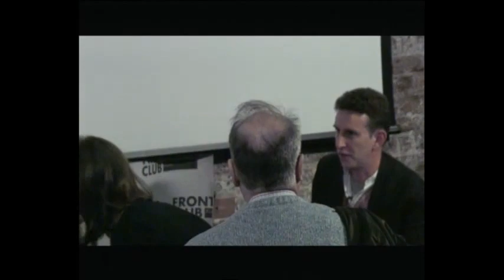In the Picture: Brave New Burma with Nic Dunlop | Frontline Club Talks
Twenty years in the making, Nic Dunlop's new book Brave New Burma is an intimate portrait of Burma through pictures and words. It takes the reader from the front lines of the ongoing civil war to its deceptively tranquil cities; from the home of Aung San Suu Kyi to the lives of ordinary people and their struggle to survive.

In a talk chaired by BBC foreign correspondent and writer Fergal Keane, Dunlop will present images from Brave New Burma and speak about the changes he has witnessed in the two decades he has covered Myanmar as it opens up to the outside world.

Nic Dunlop is a Bangkok-based photographer and writer represented by Panos Pictures in London. In 1999, he received an award for his discovery and exposure of Pol Pot's chief executioner Comrade Duch, a story told in his book, The Lost Executioner. Dunlop also co-directed Burma Soldier, an HBO film which was awarded the Grand Jury Prize at the United Nations Association Film Festival and nominated for an Emmy for Outstanding Individual Achievement in Writing.